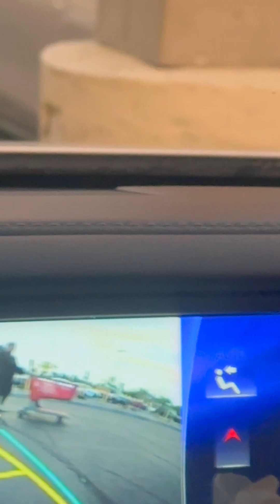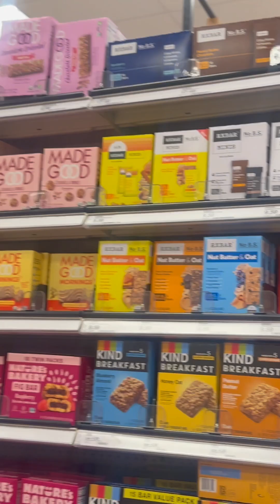Dude caught his girl cheating at Target while I was shopping